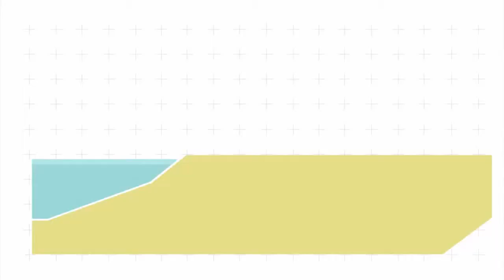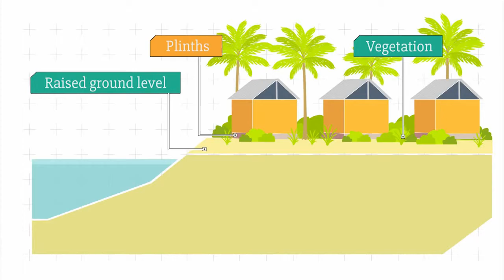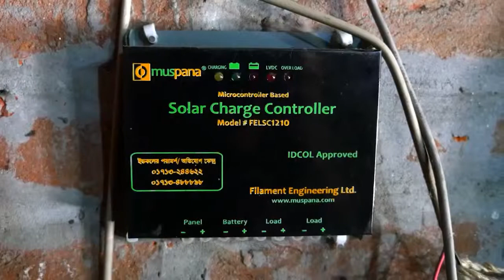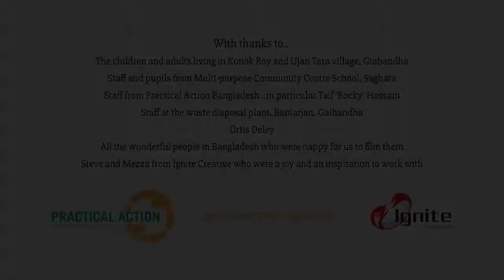Pokonać powódź!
Film stworzony przez Practical Action w ramach projektu Wzór na rozwój. Nauki ścisłe odpowiadają na wyzwania współczesności. Projekt finansowany ze środków Unii Europejskiej. Tłumaczenie polskie i lektor: Centrum Edukacji Obywatelskiej.